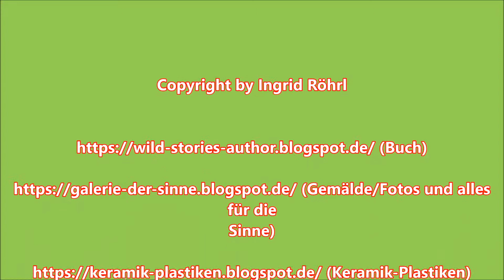Scharlachroter Feuerkäfer, Pyrochroa coccinea, Pfalz, Germany, Video by Ingrid Röhrl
Die Tiere kommen in ganz Europa, nördlich bis in den Süden Norwegens und Mittelschweden und -finnland an Waldrändern und Waldlichtungen vor. Man findet sie vor allem auf Blüten und an Totholz. Sie fliegen von Mai bis Juni und sind mitunter häufig.

Text: Wikipedia
Video Ingrid Röhrl